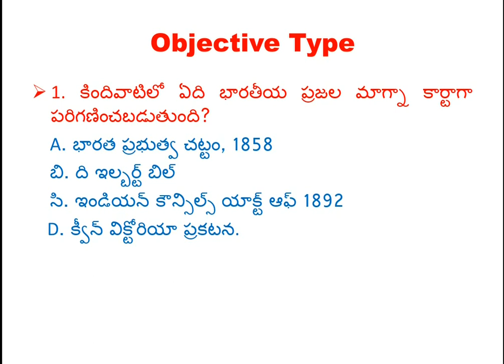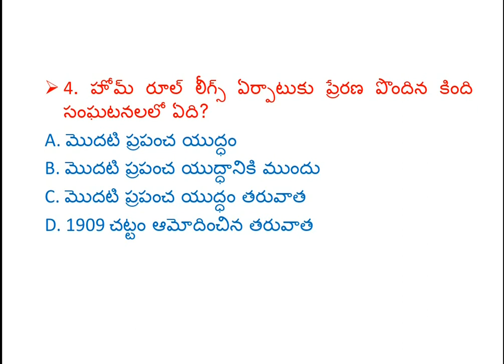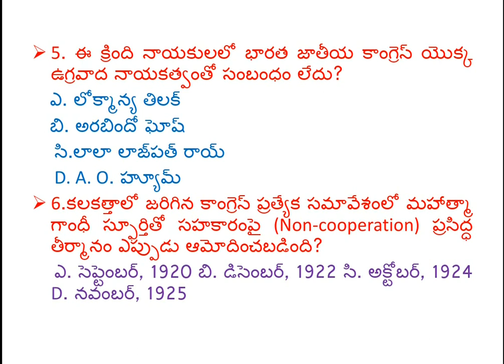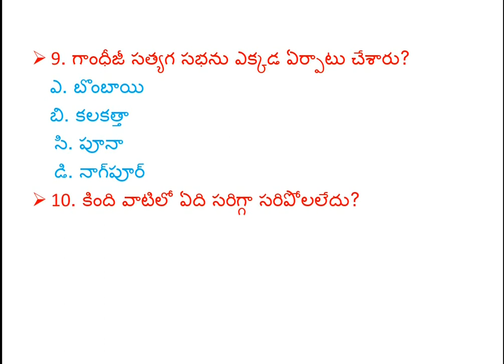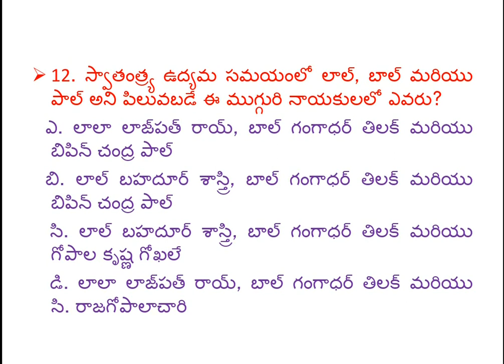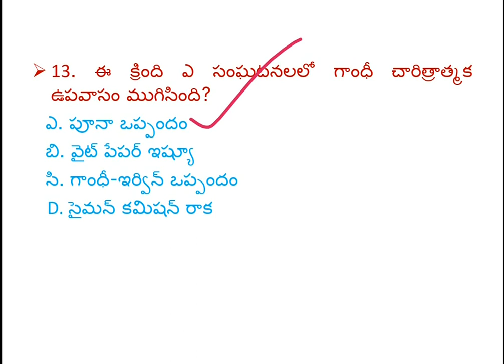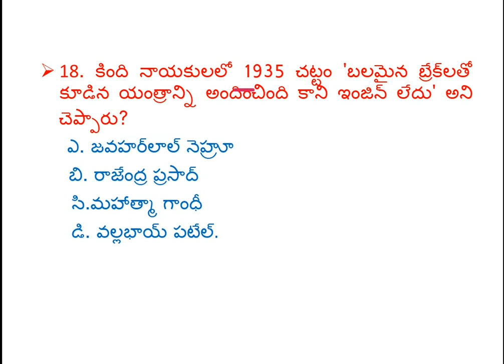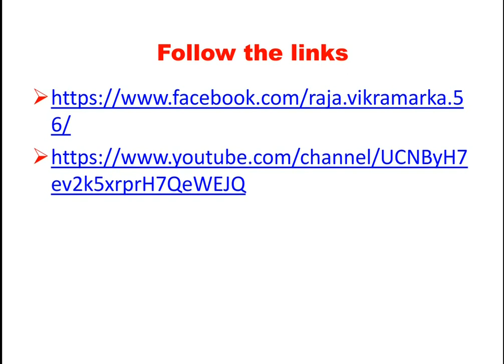Indian Freedom Struggle-Modern India Bit Bank-Analysis, Part-4 (భారత స్వాతంత్ర్య పోరాటం)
Welcome to Raj ISmart Learners, The Knowledge Hub. This channel aims to provide valuable videos, which are useful for all Competitive Exams.